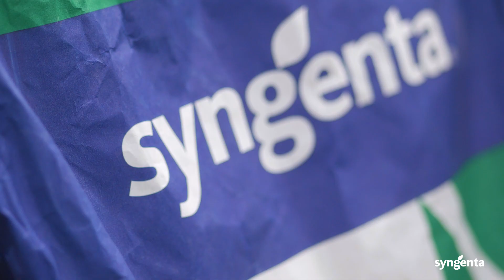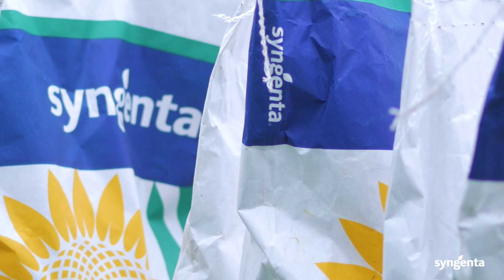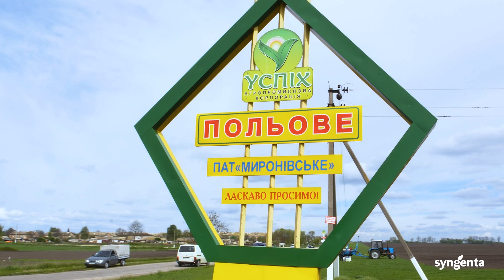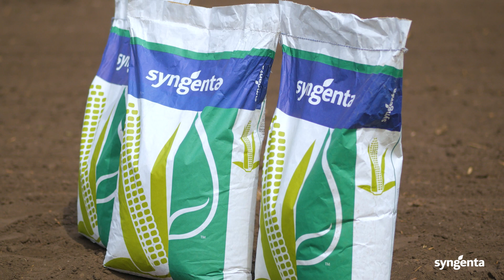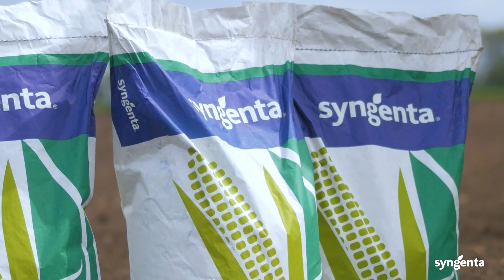БункерПокаже випуск №4 ТОВ «Успіх» Посів гібридів кукурудзи СИ Шикарі ФАО 200, СИ Фрегат ФАО 250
Друзі, сьогодні вже 4-й випуск Бункер_Покаже і ми відвідуємо ТОВ «Успіх», що на Київщині 🗺

Нас зустрічає головний агроном господарства Сергій Анатолійович Бесараб — професіонал і людина з великої літери.

Понад 35 років Сергій Анатолійович з любов’ю у серці займається агросправою — присвятив своє життя землі та роботі на ній.

Що в господарстві думають про зміну технологій обробітку ґрунту і як на це впливають зміни клімату🌦? Як обирають гібриди кукурудзи🌽 та системи захисту рослин?

Про все це й ще більше дивіться у відео.